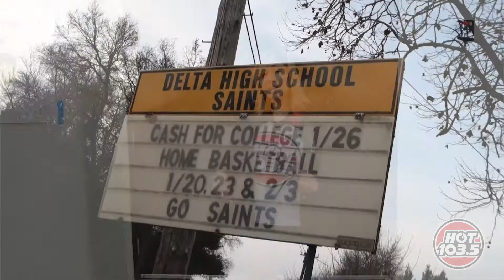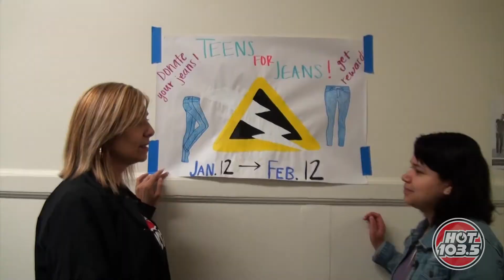Jeans for Teens - Hot Connections with Andrea Gomez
Drop off jeans at Delta High School, Clarksburg, CA from Jan. 12 to Feb 12, 2015 Ask for Ms. Leo in the School Office from 8a-3:30p M-F.